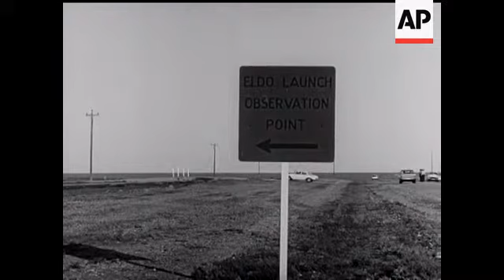BLUE STREAK FIRED - NO SOUND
Shots of the rocket Blue Streak being tested.